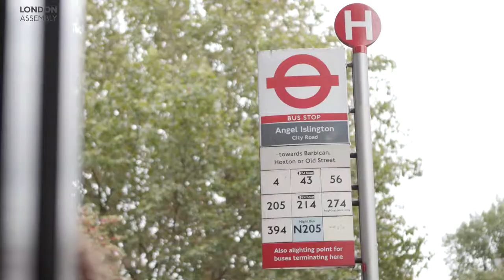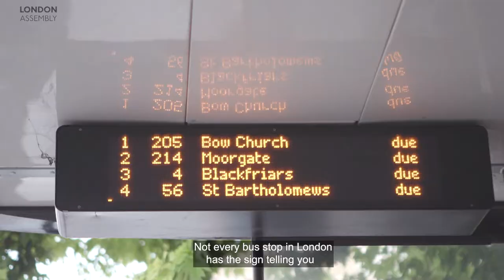Invisible disabilities and public transport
London’s transport system is slowly changing to accommodate those with physical disabilities.

Currently, there are 200 step-free stations across Transport for London’s (TfL) network but much more work needs to be done.

As well as those with visible disabilities, Londoners with invisible disabilities need just as much support to use the transport system.

It is often difficult to use public transport when living with mental health conditions, autism, long-term health conditions, impaired mobility, and visual or hearing impairments.

 This is Helen's Story